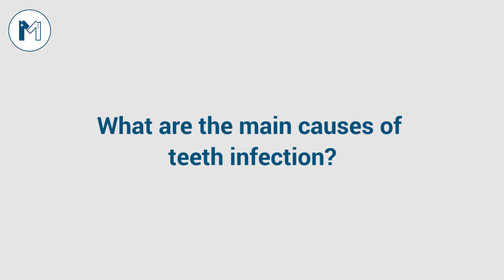What are the causes of toothache? | Listen to Dentist - Dr. Syed Mannan Azhar